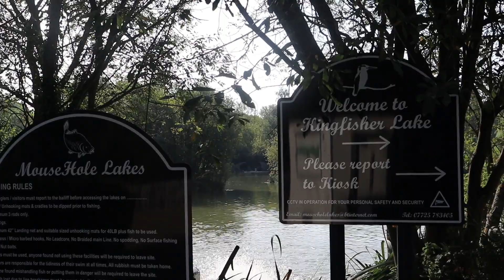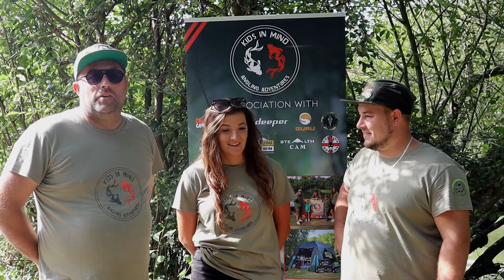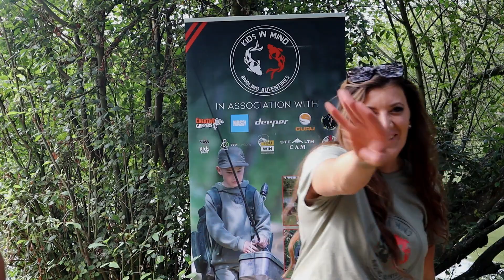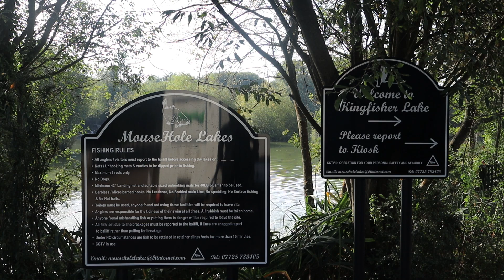**OPEN WEEKEND WITH KIDS IN MIND**Carp Basics | Mousehole Fishery | Joe Turnbull | Carp Fishing|2023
👉Join the carp basics team and kid's in mind on open weekend with special guests Hassan Khan Joe Turnbull and many more.

Filmed & Edited by James Samways (Everything Carp Fishing)